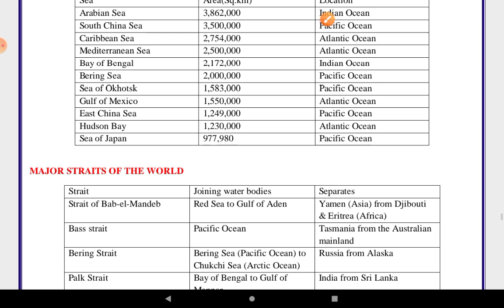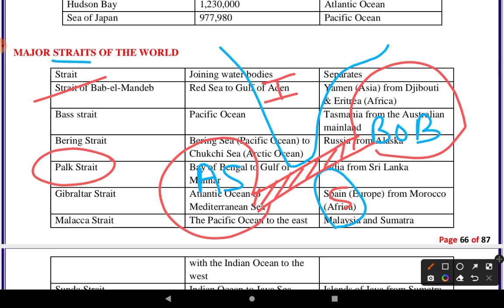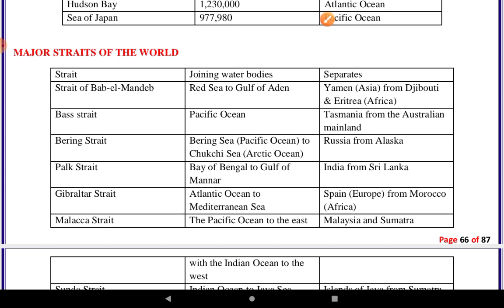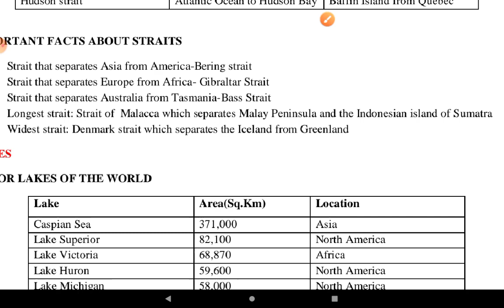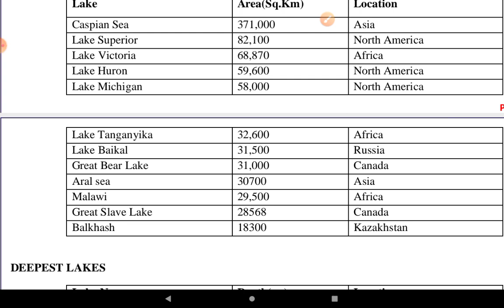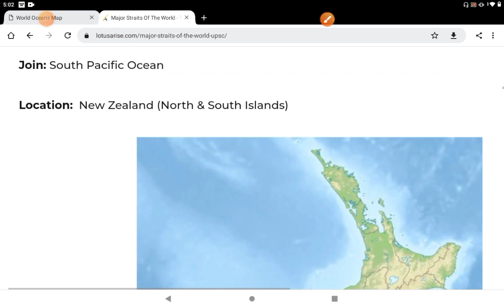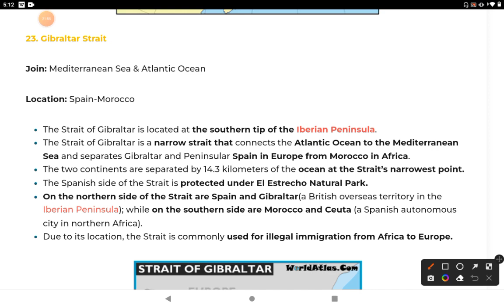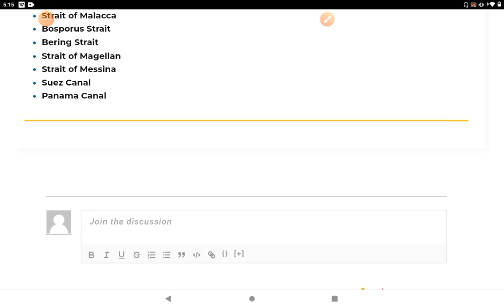lec-2 world geography JKPSI || FAA || PATWARI || VLW || BY WAHEED SIR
JOIN JKAS-2023 BATCH FULL COURSE JUST 1000/-ONLY
JOIN VLW FULL COURSE -2022 BATCH Just 1000/-ONLY
JOIN PATWARI COURSE JKPSI 2022 JUST 1000/-

THE COURSE LINK IS GIVEN BELOW